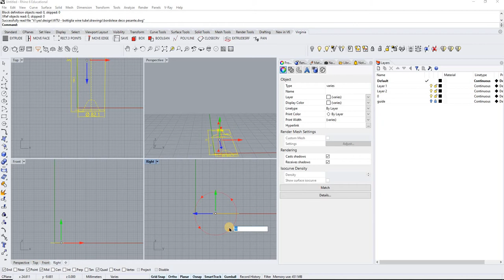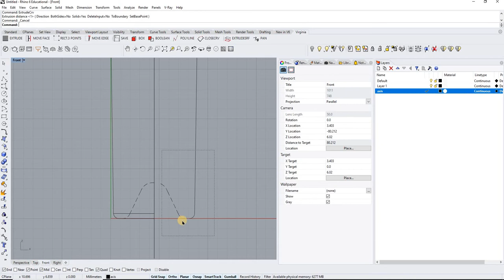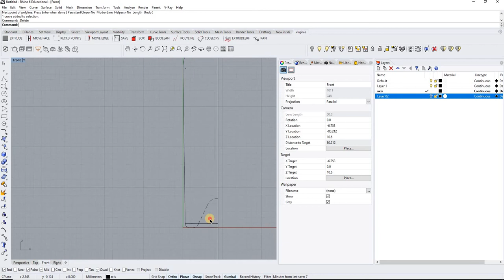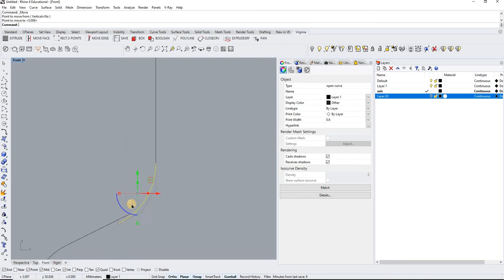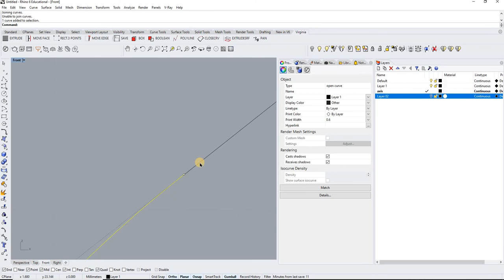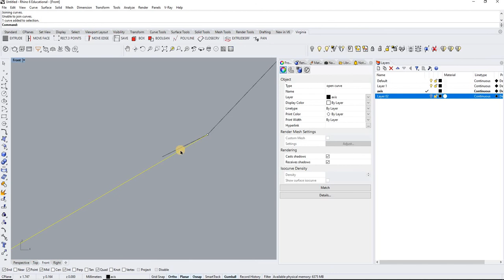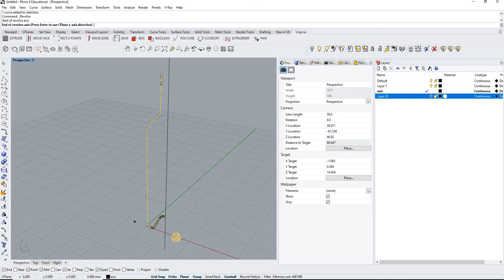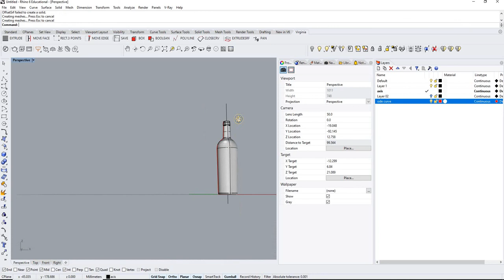Rhino - how to quickly model a bottle of glass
Do you fastly need to put a bottle of glass of wine, water into your 3d model? Here you can find the easiest guide ever.

The Rhinoceros guide